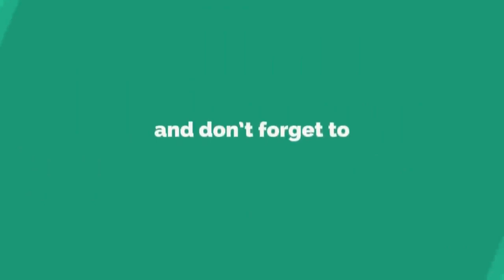Funny Scary Ghost Prank in Bahawalpur | By Yasir Chughtai | Asnan Joiya